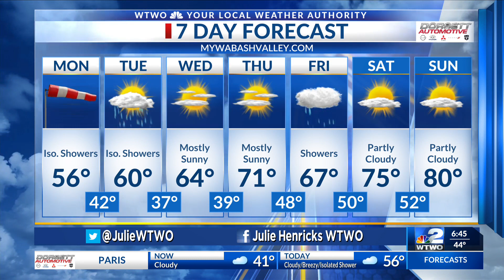WTWO 6:30 Today